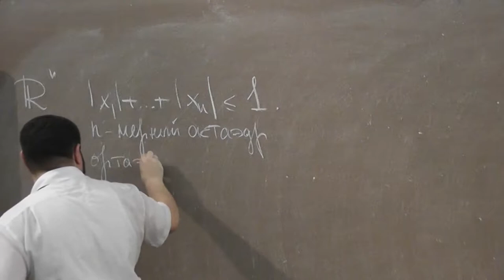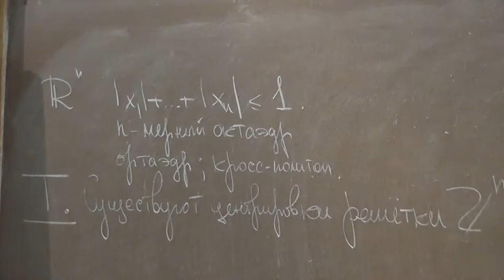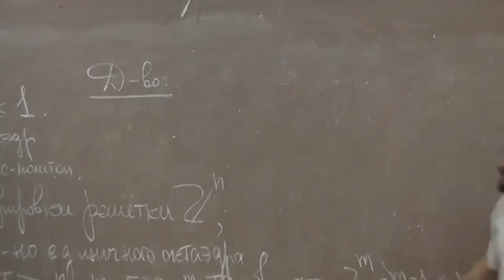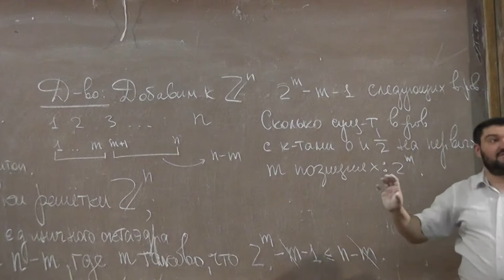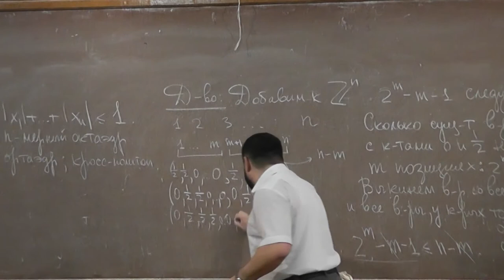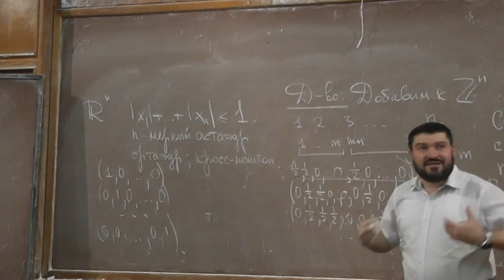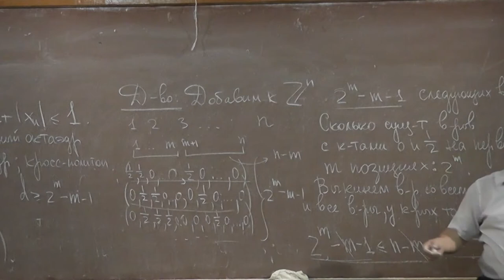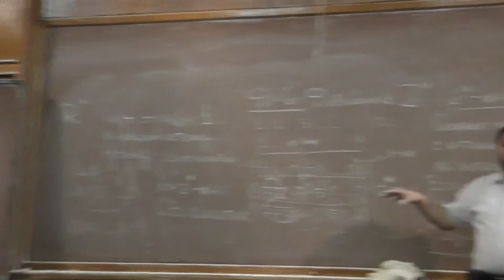6 Допустимая решётка большого дефекта